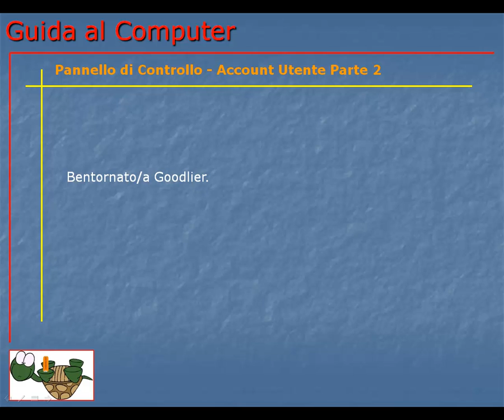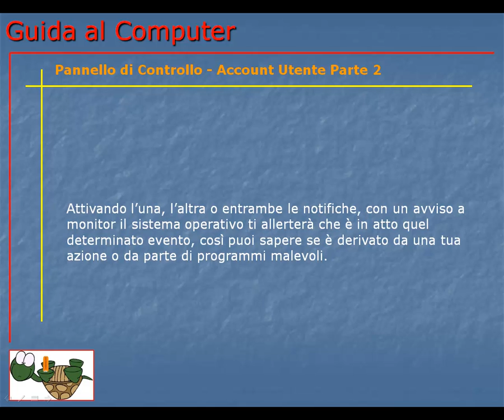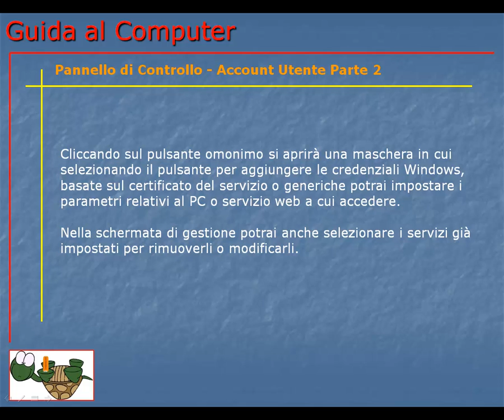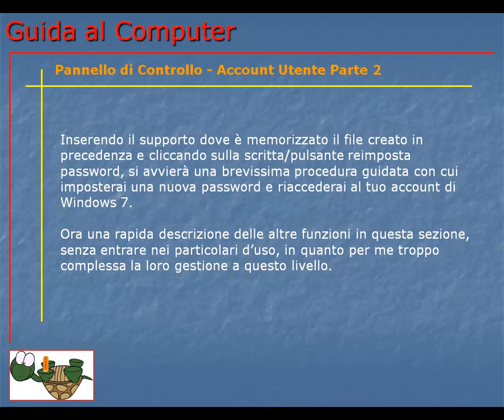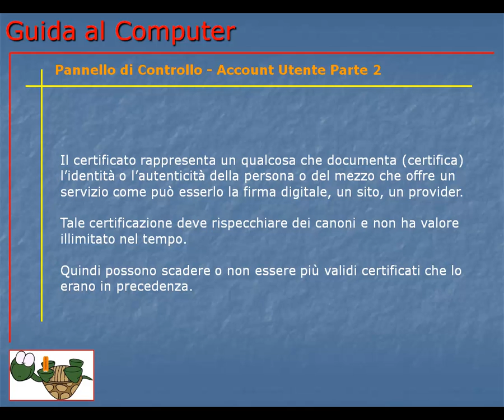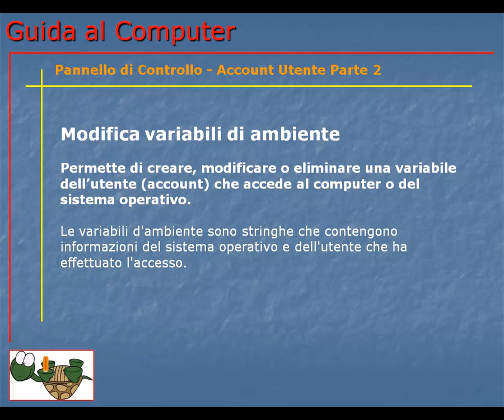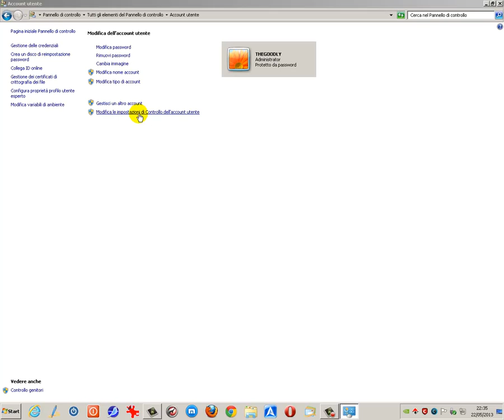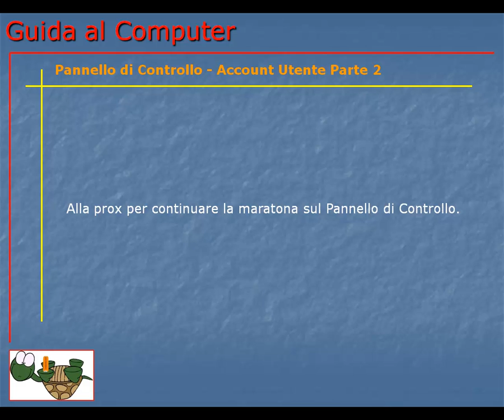Guida al Computer - Lezione 98 - Pannello di Controllo - Account Utente Parte 2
Lezione conclusiva sulla sezione Account Utente del Pannello di Controllo. Impostazioni controllo account utente, gestione credenziali e come creare un file per reimpostare la password di windows.